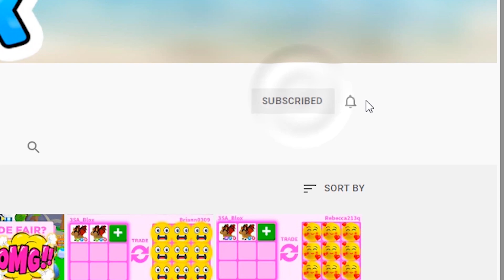What people trade for my No Potion Mega T-Rex and Turtle and MFR Frog /Adopt me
Welcome to 3SA
I will Bring you exciting deals in ADOPT ME!!
Please watch us and enjoy wonderful relaxing moments with your family.
3SA is always with you!